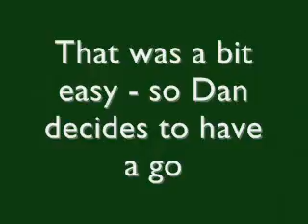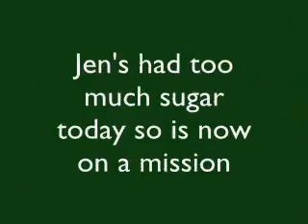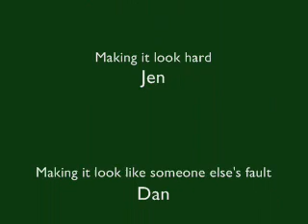Bunny Lane 30th March 08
Playing around in the car park at Bunny Lane.

I decided to try a ditch crossing which turned out to be really dull - until Dan decided to have a go.